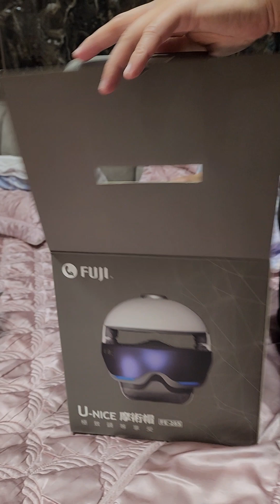【老孫全都會】開箱 Fuji U-Nice 魔術帽